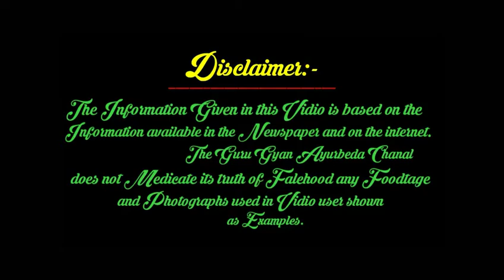दाद खाज खुजली साइटिका व सफ़ेद दाग चुटकियो में गायब बहुत ही दुर्लभ औषधि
दोस्तों अकरकरा अनेक बीमारियो को ख़त्म करने में बहुत ही लाभकारी पौधा है इसके इस्तेमाल से कई असाध्य से असाध्य रोग दूर हो जाते है ।